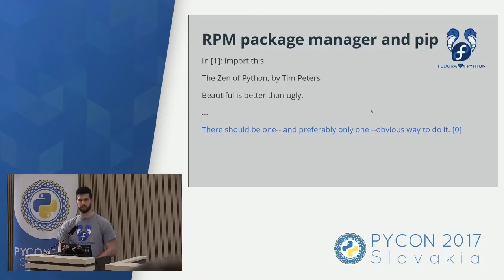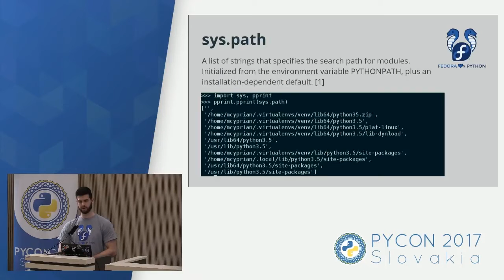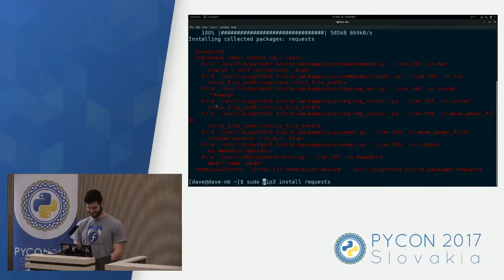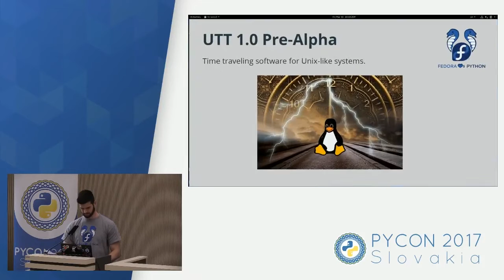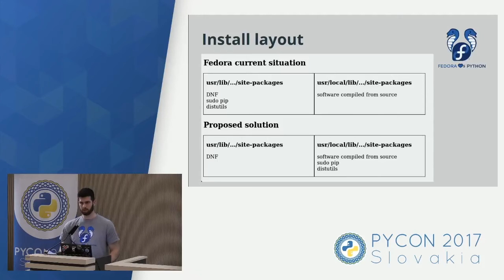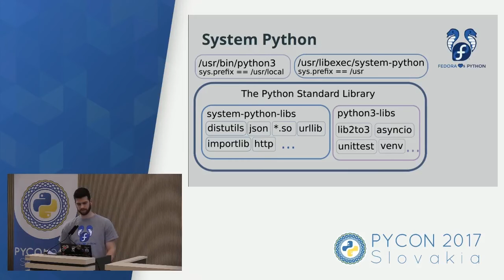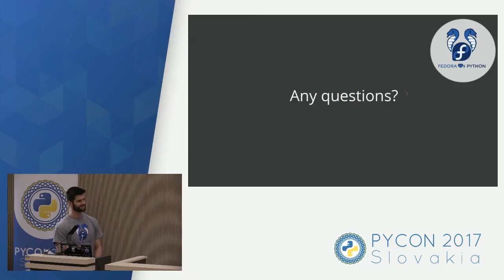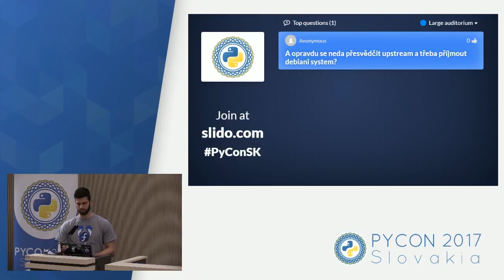Michal Cyprian - Make sudo pip Safe Again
At the present time, running sudo pip3 in Fedora is not safe. Pip shares its installation directory with DNF package manager, can remove DNF-managed files and generally break the Python 3 interpreter. In this talk i'll try to describe the problem, possible solutions that have been discussed and the result of work which was proposed as a Fedora Change. I will also mention the process of discovering initialization of Python interpreter and I will show you a couple of live demos.